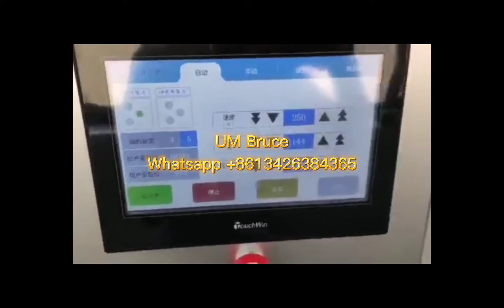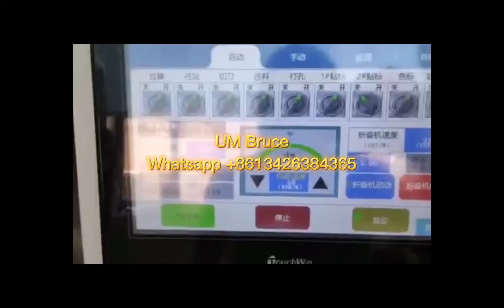Wet towel making machine.me to inquire.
Wet towel making machine.
Welcome to inquire.